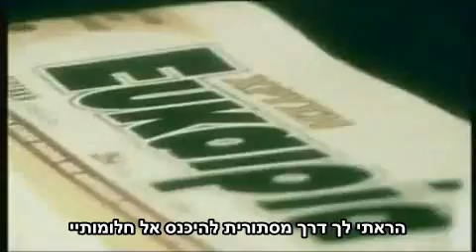מתורגם לעברית Pasxalis Terzis - Parastratima